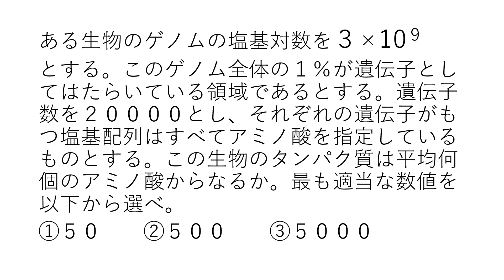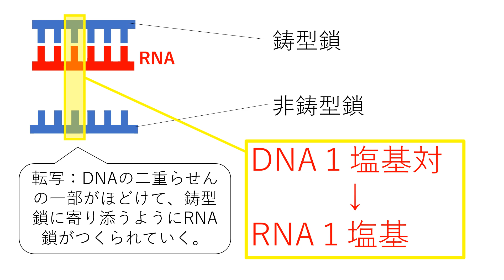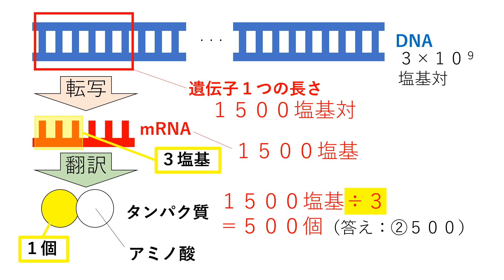タンパク質の平均アミノ酸数を求める問題【遺伝子】 高校生物基礎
１つの遺伝子のコードするタンパク質に含まれる平均アミノ酸数を求める問題について解説します。
＊ゲノムとは、精子や卵に含まれるDNAすべてを指す（ヒトの場合２３本のDNAに分かれて存在する。ヒトの体細胞には２セットのゲノムがある）。ふつう、「遺伝子数」と言えば、ゲノム１セットに存在する遺伝子の数を指す。
＊細菌などの原核生物のゲノムには、非遺伝子領域はほとんどない。
＊セントラルドグマとは、情報がDNA→RNA→タンパク質へと一方向的に流れるという規則のこと。
＊実際は、ｔRNAの遺伝子やｒRNAの遺伝子など、タンパク質をコードしない遺伝子も存在する。
＊選択的スプライシングにより、１つの遺伝子から複数のタンパク質がつくられる場合もある。
＊１つのタンパク質を構成する複数のサブユニットが、別々の遺伝子にコードされている場合もある。
＊ふつう、ｍRNAには非翻訳領域（翻訳されない領域）がある（リボソームはｍRNAの開始コドンの前に結合し、終止コドンの後にも塩基配列が続く）。また、終止コドンはアミノ酸を指定しない。
＊問題文の生物はヒトをイメージしました（ゲノムサイズ３０億塩基対、遺伝子数２００００）。